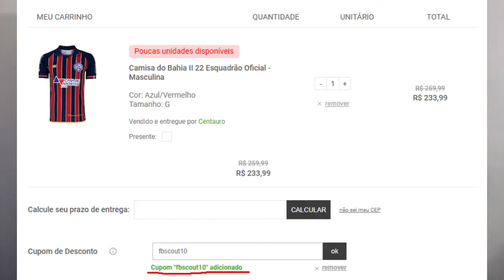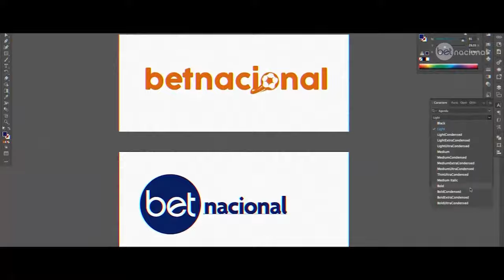FB Scout - conheça Diego Rosa, meia que negocia com o Bahia